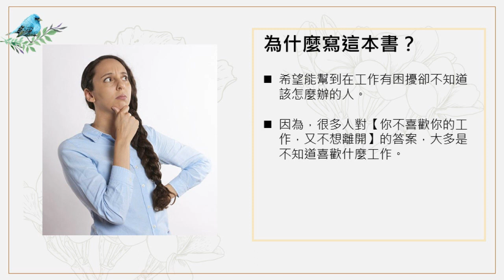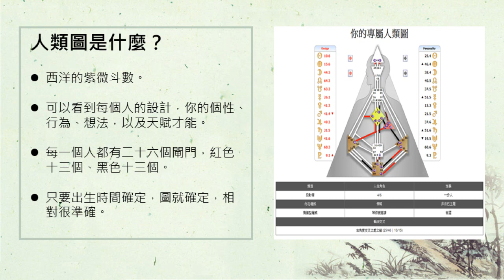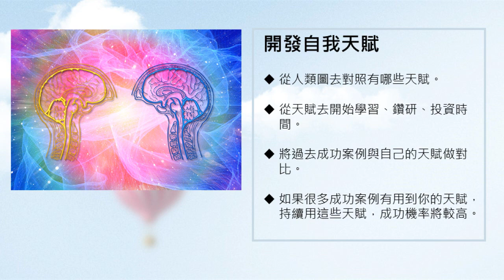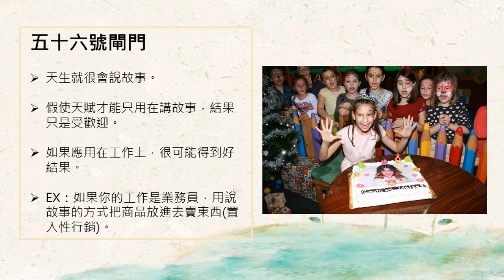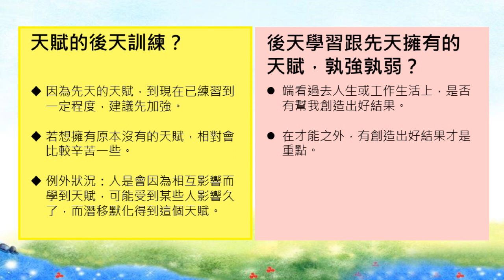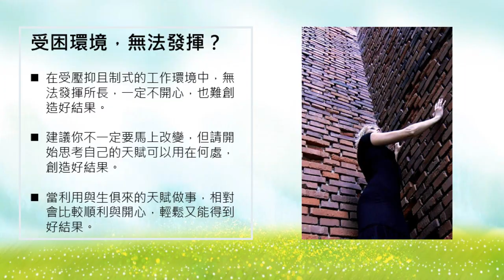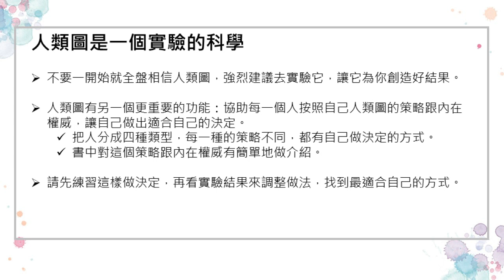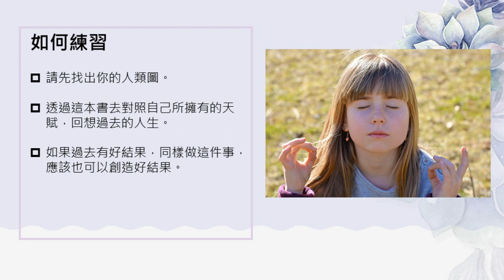心悅幸福樂 ｜ 人類圖財賦密碼 安一心專訪林福益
不喜歡自己的工作嗎？
不知道自己適合什麼工作嗎？
這本書就是專門為了有這些問題的朋友而撰寫，希望給你們一些參考與幫助。

人類圖，可以視為西洋命理的紫微斗數，從這可以看到你的個性、想法、天賦才能。
人類圖共有六十四種閘門，每種閘門都有對應的特質、天賦才能，而每個人都有二十六處閘門所在。
本書可以幫助讀者去知道自己有什麼天賦才能，進而找到適合自己、發揮自身所長的工作，同時去提升自己的天賦才能，可以讓你輕鬆工作又能得到好結果，相對順利開心。

本次專訪會舉例告訴你要如何利用人類圖來開發自己的財賦。
也會告訴你，取得天賦才能的途徑。
更會告訴你，後天學習跟先天擁有的天賦才能，到底哪個比較強？

看到這邊，想知道詳細內容嗎？
趕快進來收聽本次節目專訪吧～

1..安裝Telegram Messenger。